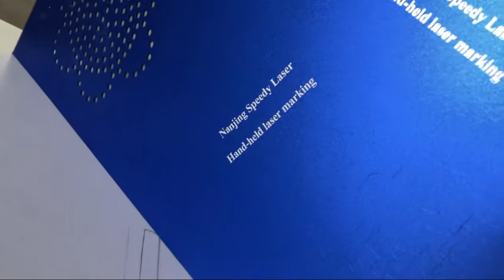Handheld Portable Laser Engraver Marking Machine SL-FH 20W 30W Fiber Laser Printing Machine